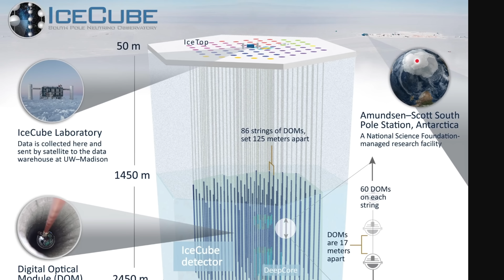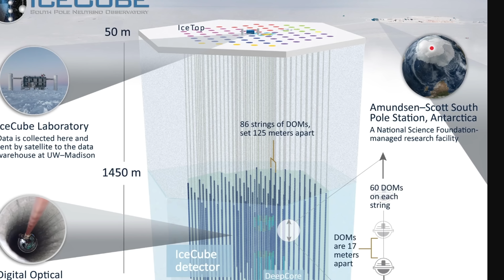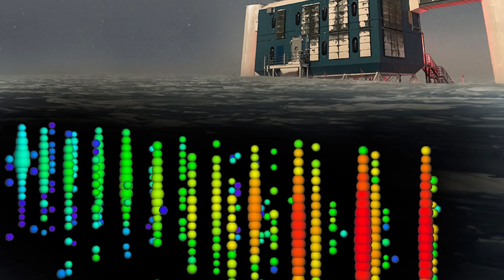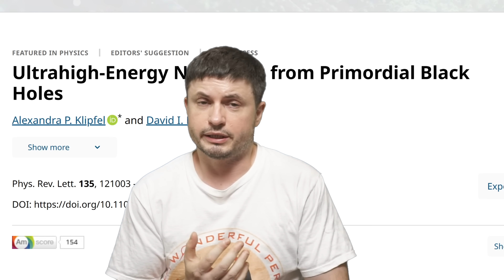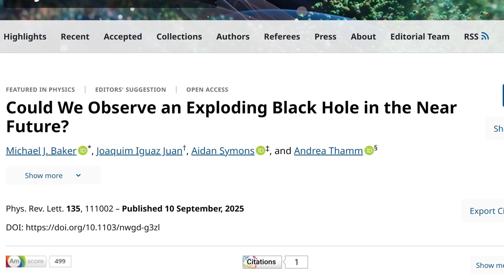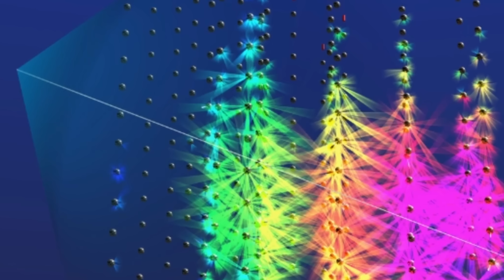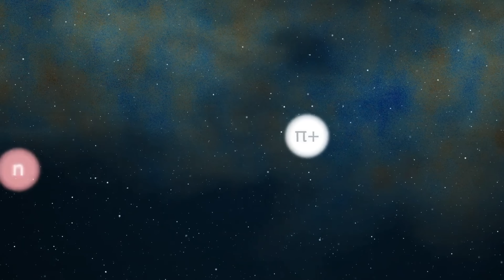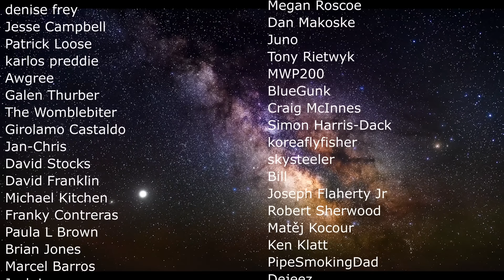Evaporating Black Hole Near Us May Explain 2023 Neutrino Event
Hello and welcome! My name is Anton and in this video, we will talk about the strange neutrino event from 2023 and a potential explanation involving an evaporating primordial black hole

0:00 2023 Neutrino mystery - KM3-230213A
1:10 Neutrinos and detecting them
3:00 2023 Event and how bizarre it was
5:10 Previous propositions and explanations
6:05 Exotic new explanation - primordial black holes
8:10 Could it be in the solar system?
9:00 Additional study and assumptions
9:50 What this would mean
11:00 Conclusions and what's next?